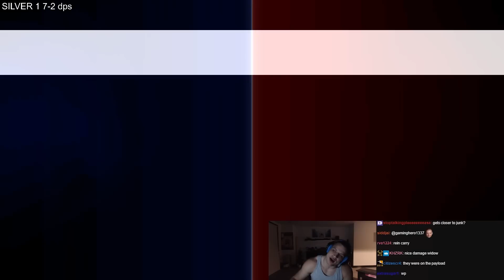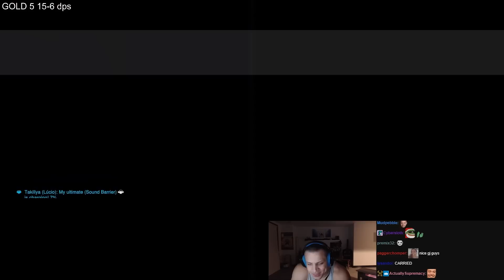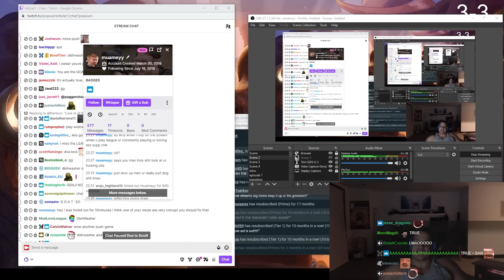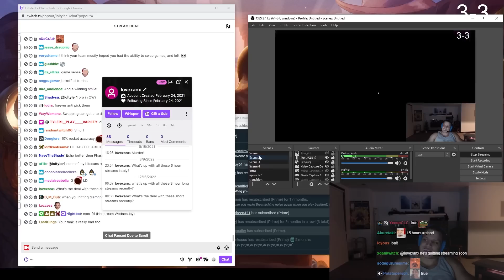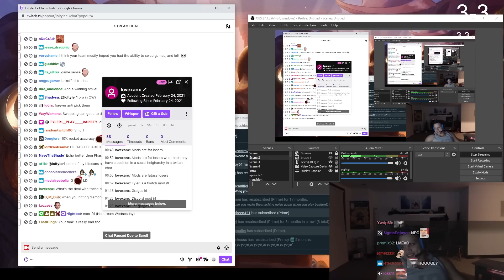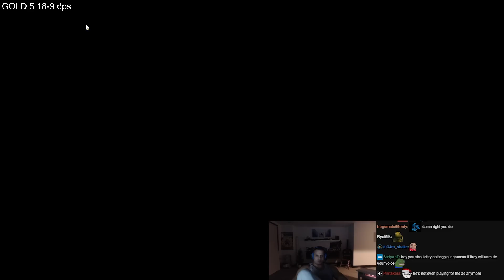DPS GRIND TIME | Tyler1 Plays Overwatch 2 | Day 23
00:00:00 - Intro Rambling
1:59 - Game 1
22:55 - Game 2
40:10 - Game 3
51:03 - Game 4
1:17:35 - Game 5
1:35:17 - Game 6
1:54:30 - Game 7
2:01:03 - Game 8
2:16:34 - Game 9
2:25:49 - Game 10
2:44:16 - Game 11
3:01:11 - Game 12
3:11:45 - Game 13
3:24:06 - Game 14
3:35:39 - Game 15
3:48:40 - Game 16
4:06:47 - Game 17
4:20:53 - Game 18
4:36:19 - Game 19
4:46:04 - Game 20
5:02:10 - Game 21
5:13:58 - Game 22
5:26:20 - Game 23
5:39:40 - Game 24
6:01:47 - Game 25
6:11:10 - Game 26
6:28:43 - Game 27
6:46:32 - Game 28
6:58:45 - Game 29
7:11:42 - Game 30
7:22:39 - Game 31
7:40:58 - Game 32
7:54:10 - Game 33